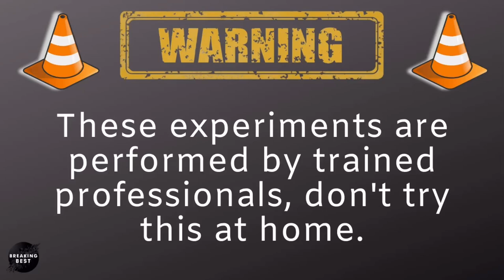Crushing Crunchy and Soft Things by Car ASMR - Car vs Squeaky Pig!!!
Crushing Things with Car ASMR

This video shows an experiment with different objects that we put to the test - CAR vs OBJECT! Who will win?

This video showcases: squeaky pig dog toy, inedible macaroons, foam balls in water bottle (forward and reverse), rubberband ball and more!

Want us to try an experiment crushing something you haven't seen?